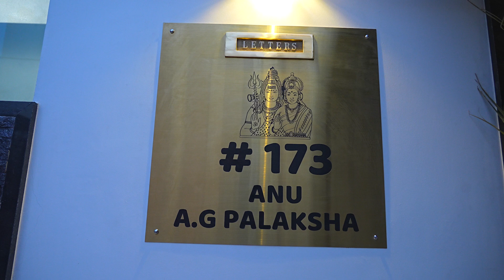Palaksha Housewarming | RD | 01 | 4K